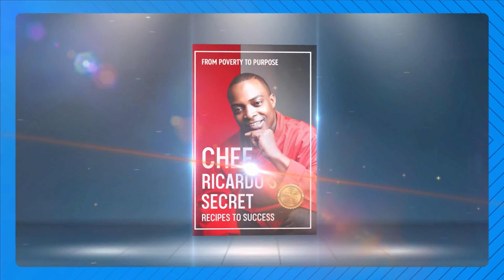Joseph speaking about labour winning Croydon | Market Trader In Historic Surrey Street!!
Joseph speaking about labour winning Croydon | Market Trader In Historic Surrey Street! @ChefRicardoCooking @ringovision @realfend